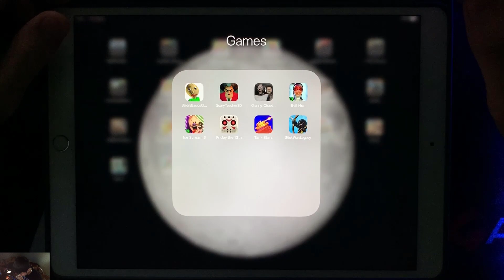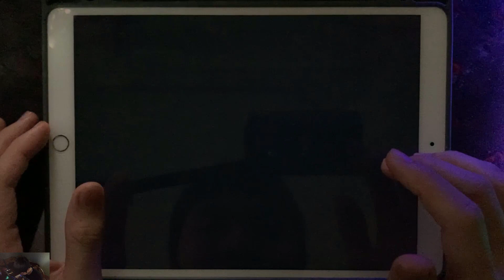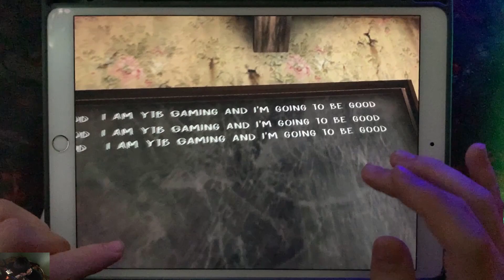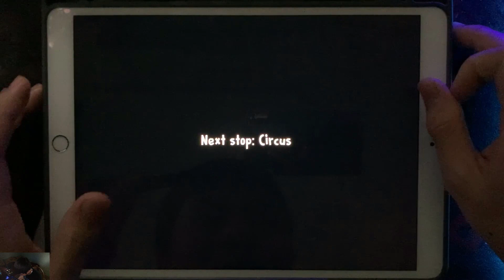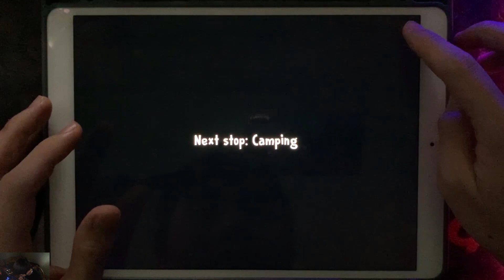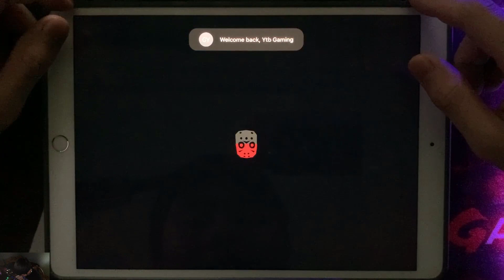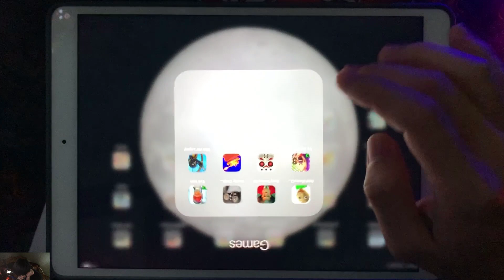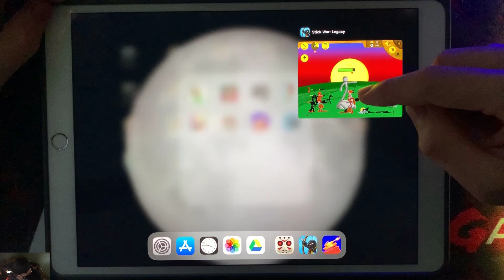Baldi's Basics,Scary Teacher 3D,Granny 2,Evil Nun,Ice Scream 3,Friday The 13th,Tank Stars,Stick War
Baldi'sBasics ,Scary Teacher 3D,Granny 2,Evil Nun,Ice Scream 3,Friday The 13th,Tank Stars,